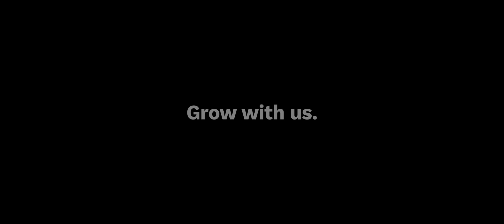Cornell AgriTech Summer Research Scholars Program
Cornell AgriTech’s Summer Research Scholars Program provides hands-on research experience for undergraduate students. The goal of the program is simple but impactful: to excite students about careers in agriculture and food science.

The program attracts students from across the U.S. to participate in cutting-edge projects alongside faculty members at the Geneva, New York, campus.

Students work on research projects in entomology, horticulture and plant breeding, plant pathology and plant-microbe biology, food science and business development. All research projects have a direct potential application to New York state agriculture and food producers.